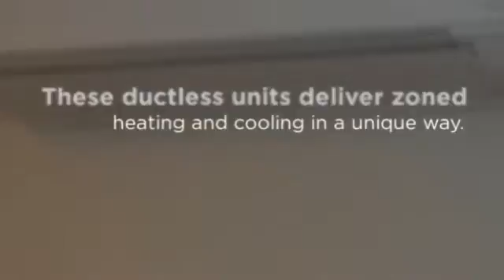Multi Split Air Conditioning System in Mini Split Warehouse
Multi Split Air Conditioning in Mini Split Warehouse. These ductless units deliver zoned heating and cooling in a unique way. The wonder of technology never ceases.